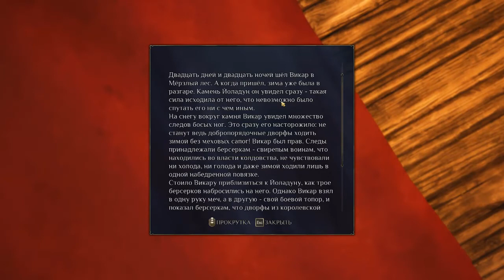👑 Kings Bounty 2. Маг Катарина. №15. Ветренный порт. Грот. Фишер. Зерно. Арден. Адур. Цитадель.